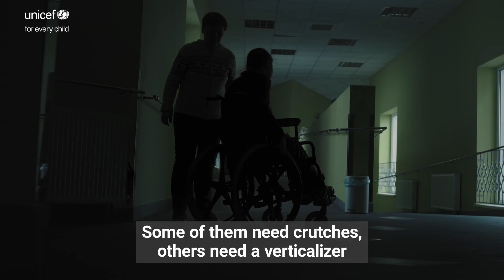UNICEF provides new wheelchairs for vulnerable children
Youngsters like 11-year-old Margaryta, who have been uprooted from home, have found a helping hand at the Children's Rehabilitation Center Dzherelo in Lviv.

Eleven-year-old Margaryta moves over to her older brother, Maksym, and hugs him tight. At last, she can do it all by herself, without her mother’s help, having received a new wheelchair from the United Nations Children’s Fund (UNICEF).

Anastasiya Dobrynina, who heads the physical rehabilitation department at the Children's Rehabilitation Center Dzherelo in Lviv, Ukraine has been showing Margaryta and her mother Albina how to use the wheelchair. The center works with UNICEF to help provide rehabilitation services to children from vulnerable families.

"It is not only local parents with children with disabilities who attend different programmes and lessons and ask for help, but also internally displaced families," explains Dobrynina. “We have already received more than 185 wheelchairs for children with disabilities.”